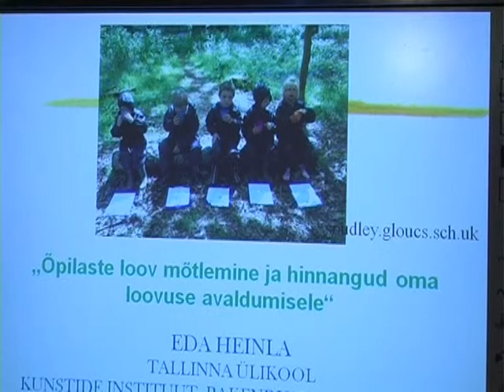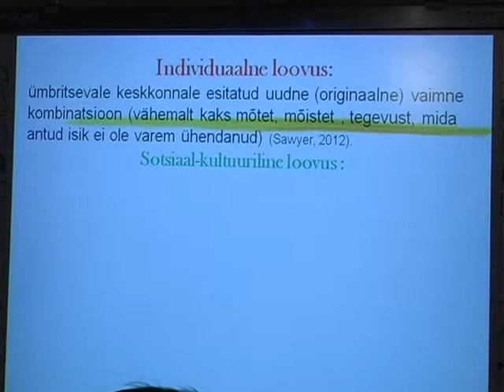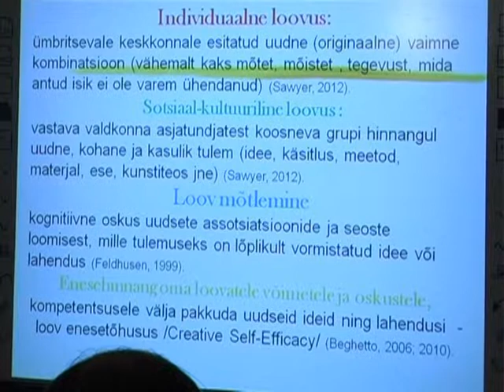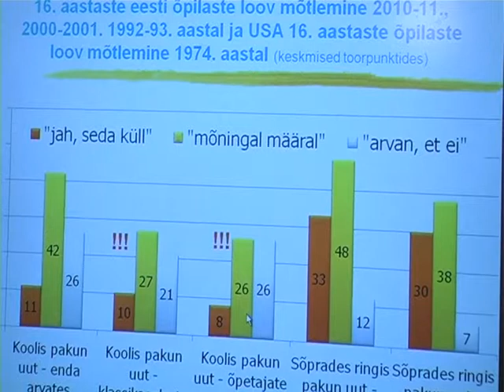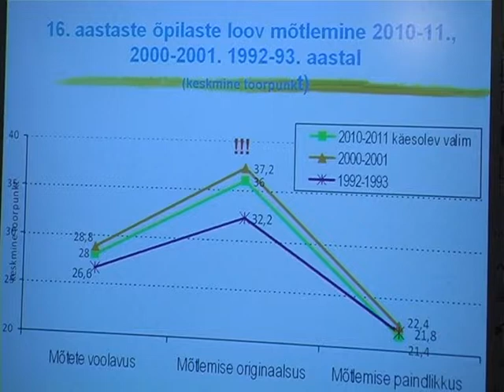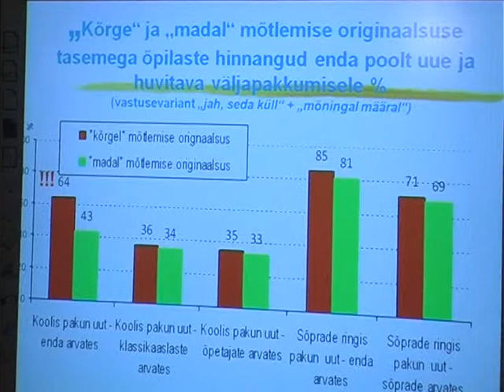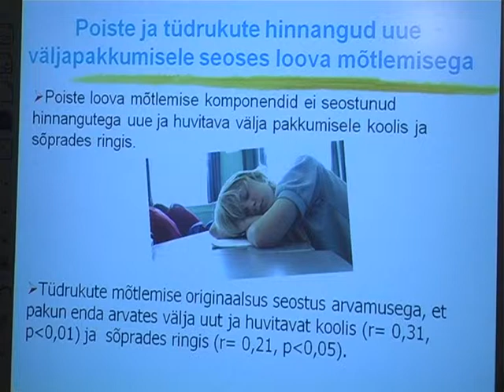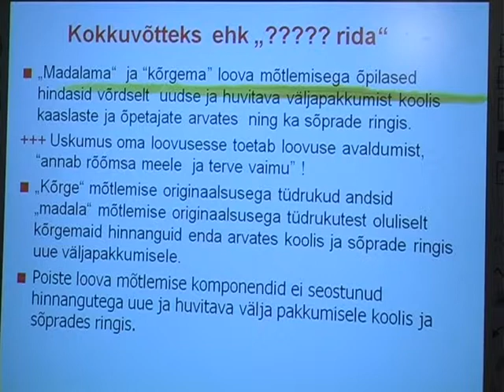Eda Heinla: Õpilaste loov mõtlemine ja hinnangud oma loovuse avaldumisele